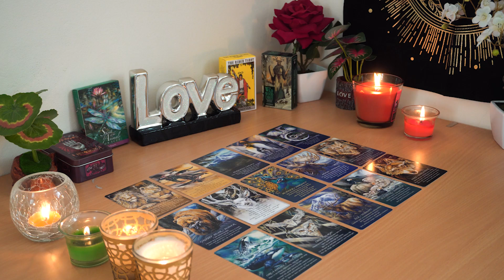ARIES💘 They Want You To Know Your Love is Making A Huge Difference in Their Life!🥰💖